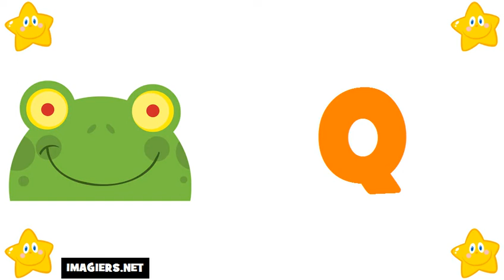Học tiếng Pháp = Bảng chữ cái tiếng Pháp